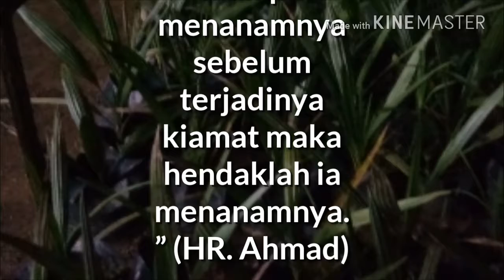Tips mudah cara pembibitan kurma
Pondok pesantren El-'Azam mengadakan pembibitan kurma secara tradisional dari dari biji kurma yang dikonsumsi oleh para santri dari berbagai jenis ke